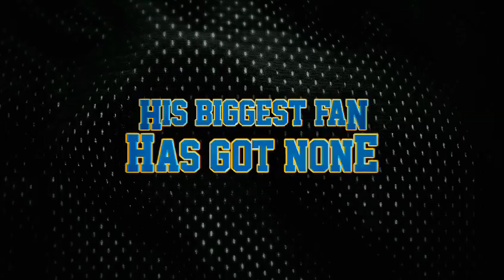Thunderstruck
NBA superstar Kevin Durant has got game. His biggest fan has none. Things are about to switch!

Check it out! Coming to select theaters this summer 8/24.